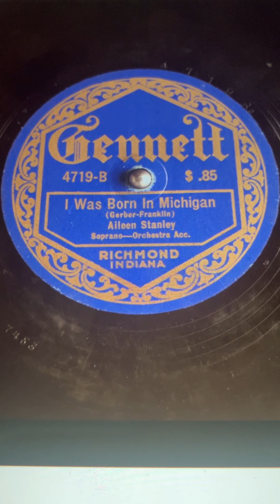I was born in Michigan Aileen Stanley 1921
Hear also Arthur Collins sing a Michigan song Me for Michigan here on youtube. Michigan songs I love them.🩵🤍🩶